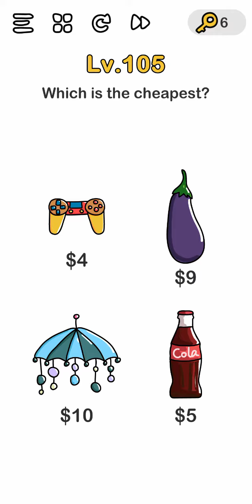Brain Out | Level 101,102,103,104,105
Brain Out All Levels Game Play is here with hints to play in sub-titles.
This video has solution for how to clear Brain Out Level 101, Brain Out Level 102, Brain Out Level 103, Brain Out Level 104, Brain Out Level 105